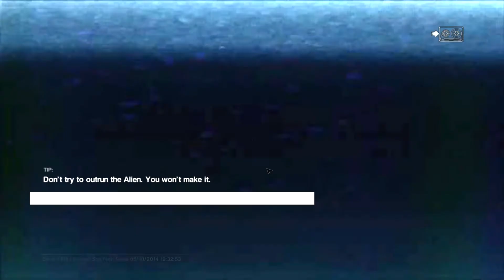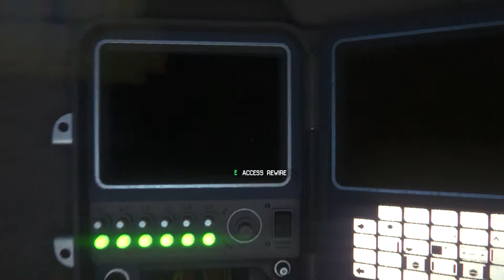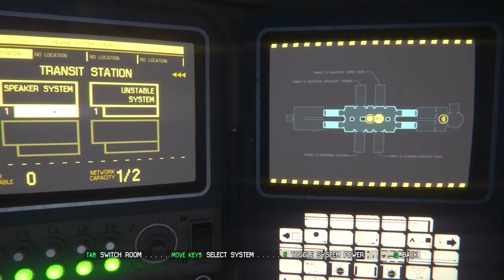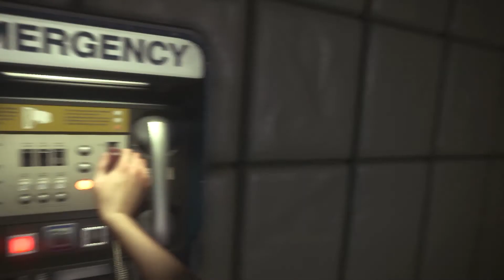Let's Play Alien Isolation Part 4 (Gameplay walkthrough | Ultra 1080p PC) - Data cell search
Data cells have never been more important!

Developer: Creative Assembly
Release: 10/07/2014
Genre: Survival Horror Game
Platform: PlayStation 3, PlayStation 4, XBOX 360, XBOX One, Windows PC
Publisher: SEGA